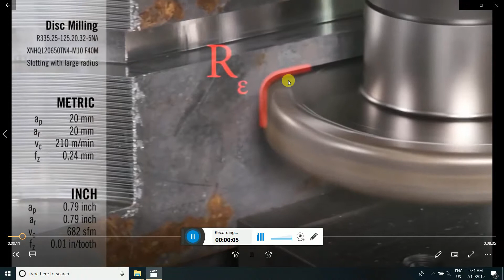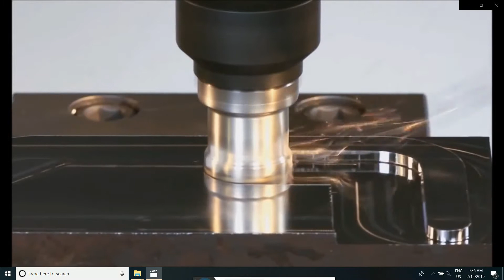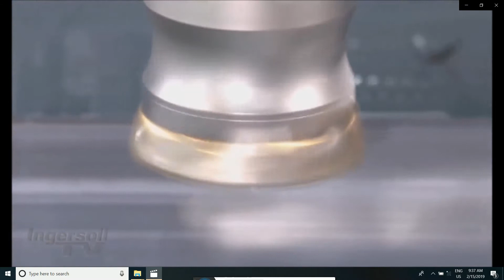CNC CUTTING MACHINE PROCESSES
A metal cutting tool is a tool which is used to remove material from a metal work piece through the process of shear deformation. ... Single-point tools are used to remove material by means of one cutting edge, in shaping, turning, plaining and other similar operations.
Turning is a metal cutting process for producing a cylindrical surface with a single point tool. The workpiece is rotated on a spindle and the cutting tool is fed into it radially, axially or both. Producing surfaces perpendicular to the workpiece axis is called facing.